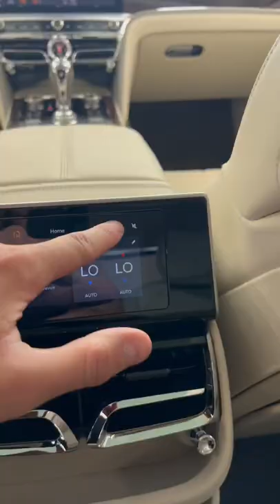Inside the 2022 V8 Arabica Bentley Flying Spur ✨